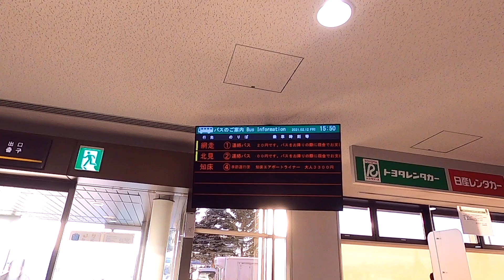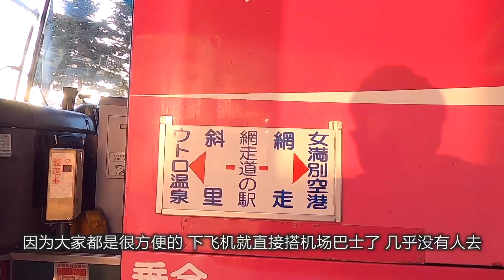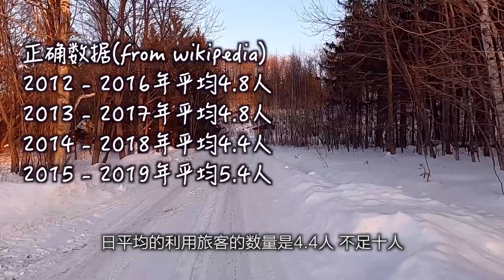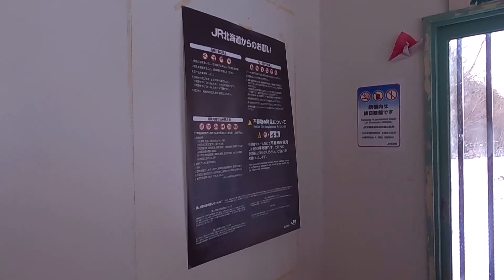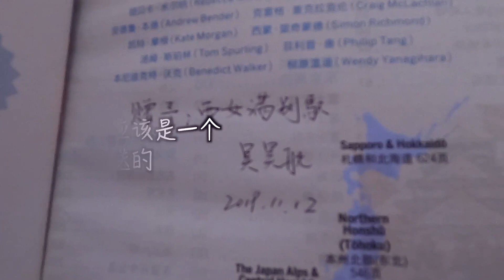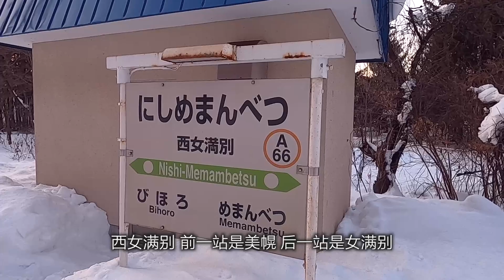【日本鉄道】日均利用人数5.4人。探访北海道东秘境无人小站西女满别站。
西女满别站位于北海道东石北本线上
距离女满别机场仅2公里却不是乘客首选
日平均乘客数量5.4人
是北海道诸多无站员配置、无售票口、无检票口的无人站之一